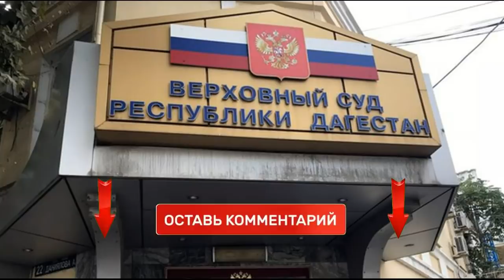Сын судьи РАССПРАВИЛСЯ с бывшей женой...